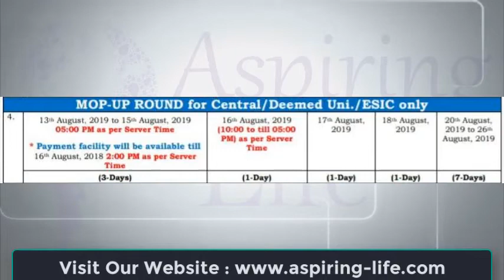NEET 2019 Counselling Schedule | MBBS in India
In this video, I am going to discuss about the All India Quota mbbs admission counseling process 2019 in detail. It will provide everything you need to know about All India counseling. By the end of this video, you would get to know the complete process of how to participate in the all india mbbs counselling conducted by medical counselling committe. If you think, this video helped you to understand the counselling process better, I request you to share this video to everyone you know who will be participating in 2019 mbbs admission counselling.